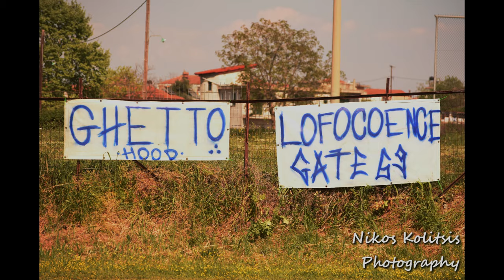Γεωργάκης Ολύμπιος Λόφου-Θερμαϊκός Κορινού 1-0 Full Rock PhotoStory/Play Off Πιερίας 13-4-24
ΑΠΟΚΛΕΙΣΤΙΚΟ!!!
Του δημοσιογράφου Νίκου Κολίτση Photos ON DEMAND
Το περιβόητο και δυσεύρετο φωτογραφικό υλικό αλλάζει επίπεδο και στέγη, δίνοντας σε όλες και όλους τη δυνατότητα να αποκτήσουν αμαρκάριστες τις αγαπημένες τους φωτογραφίες, έντυπες ή/και ηλεκτρονικές (one by one or full package), στις πιο χαμηλές και ανταγωνιστικές τιμές της αγοράς, όπως, δηλαδή, εσείς το ζητήσατε, με επανειλημμένα μηνύματά σας!
Παράλληλα με το δημοσιογραφικό φωτογραφικό φακό, το full otherside best of photo video review θα συνοδεύεται από μία μουσική πρόταση του υπογράφοντος, στη γραμμή των αντίστοιχων ραδιοφωνικών εκπομπών του, από εκπροσώπους της ελληνικής, αγγλόφωνης ή ελληνόφωνης, σκηνής, με... μικρή ή μεγάλη συσχέτιση με το φωτογραφικό περιεχόμενο! Νew challenge, δηλαδή... (εδώ COYOTE'S ARROW | LOSE CONTROL)
Οι πρωταγωνιστές του παιχνιδιού, οι προσωπικές μονομαχίες, οι στιγμές υπέρμετρου πάθους και έντασης, οι φίλαθλοι στις κερκίδες, το pre game training, το fair play, οι επίμαχες φάσεις, οι διαμαρτυρίες, οι χαμένες ευκαιρίες, οι διαιτητικές αποφάσεις και όλα τ’ αστέρια των δύο ομάδων μαζί μ’ όλους τους μικρούς και μεγάλους συμπρωταγωνιστές, εντός κι εκτός γηπέδου, αποτυπώνονται κάτω από τον ανοιξιάτικο ήλιο στην Έλαφο Πιερίας.